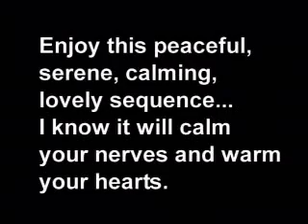Inspirational Video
A video I made with my ex-girlfriend. Must have very, very dark humor to watch this.